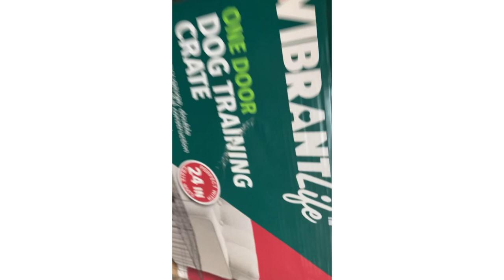My New Puppy Lola| Dachshund Rat Terrier Mix 🎀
I got a new fur baby!!! Lola is a Toy Rat Doxie mix. Her dad is a Dachshund and her mom is a Rat Terrier. I got Lola at going on 9 weeks old. She's a ball of fun and very loving. I'm ready to see what life holds for this new addition to my fur family.

❓If you have any questions or concerns leave that down below :)